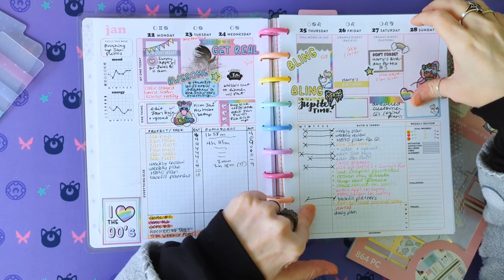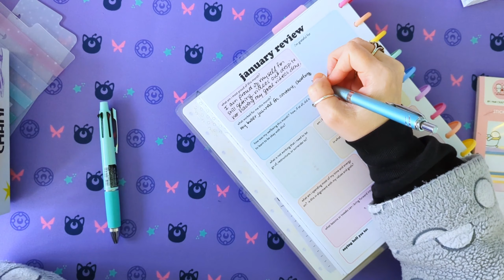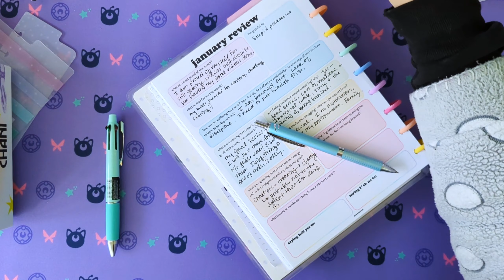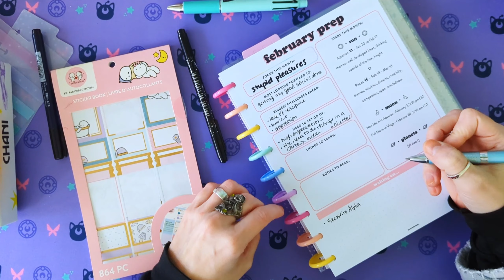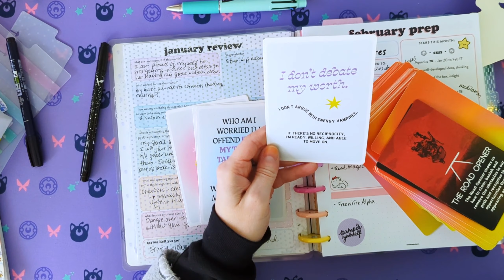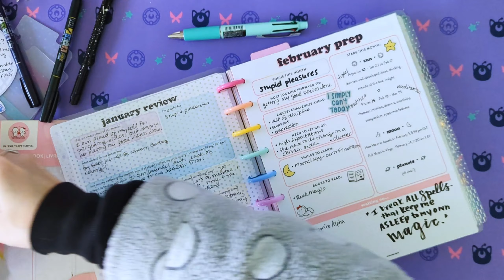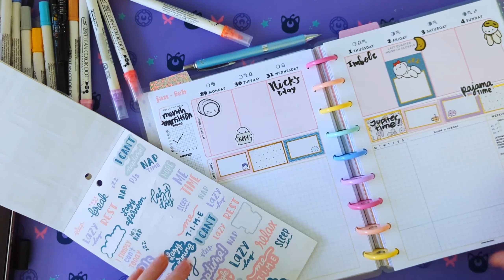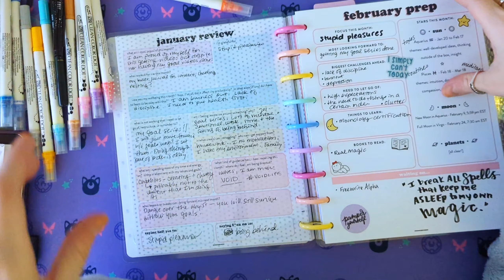February 2024 PWM in my Memento Mori Goal Planner (OG weekly spread) - astrology shadow work planner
Apologies that this one took so long to edit. I'm still trying to pace myself here.

The 2024 versions of the Memento Mori Goal Planner are NOW AVAILABLE in my Etsy shop

if you found value in my work, consider buying me a coffee

⋆  🎀 💀  𝖙𝖍𝖎𝖓𝖌𝖘 𝖒𝖊𝖓𝖙𝖎𝖔𝖓𝖊𝖉/𝖘𝖊𝖊𝖓 𝖎𝖓 𝖙𝖍𝖎𝖘 𝖛𝖎𝖉𝖊𝖔 💀 🎀  ⋆
- "The Thief of Always" novel by Clive Barker
-Kuretake ZIG Clean Color Dot dual tip markers
"Copy the following link and send it to a friend who has never used CapCut Desktop. Once the friend has downloaded CapCut Desktop through your link, opened it, and entered your invitation code, both you and your friend will get CapCut Pro and enjoy its benefits for 7 days."